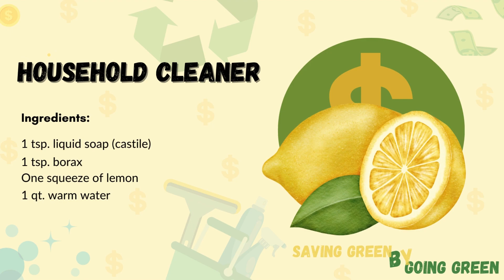Saving Green by Going Green | Patricia Theresa Flynn | Daniel Pogorzelski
Join Vice President Patricia Theresa Flynn and Commissioner Daniel Pogorzelski in 'Saving Green by Going Green,' a captivating eco-friendly cleaning recipe cooking show. Discover the art of crafting household cleaning supplies that not only contribute to a healthier environment but also save you money!

Recipe: HOUSEHOLD CLEANER
Ingredients
1 tsp. liquid soap (castile)
1 tsp. borax
One squeeze of lemon
1 qt. warm water

Savings
Cost: $0.94 per gallon

Want more environment content?

Vice President Patricia Theresa Flynn